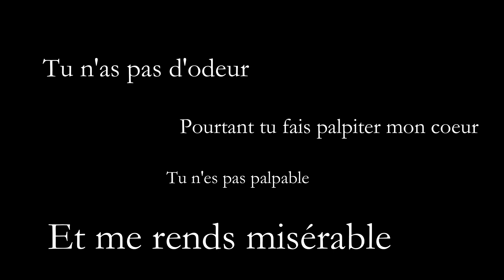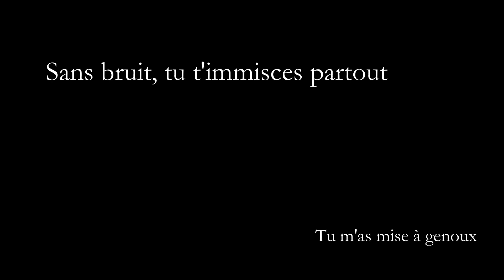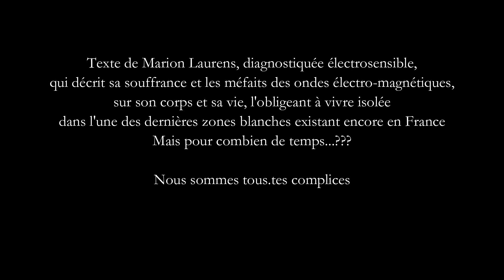Onde à l'amour - Tiero